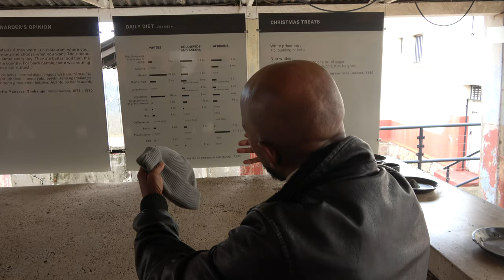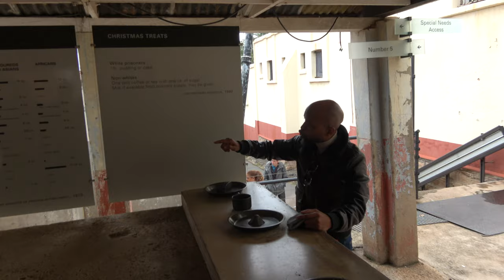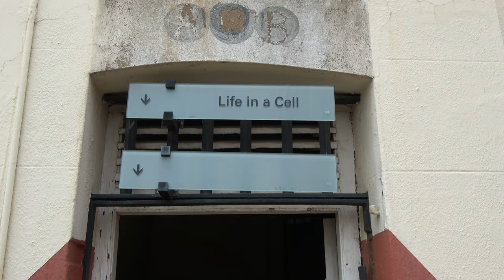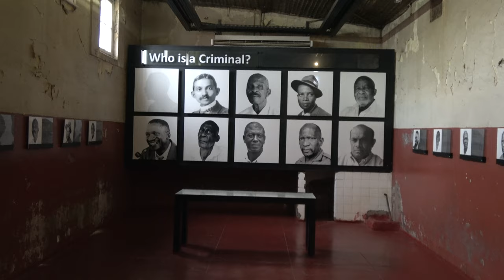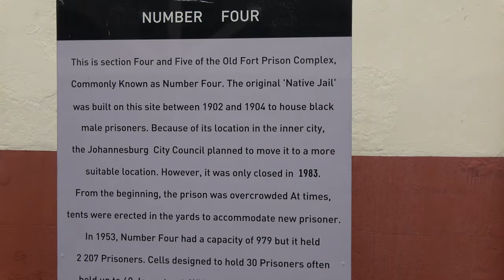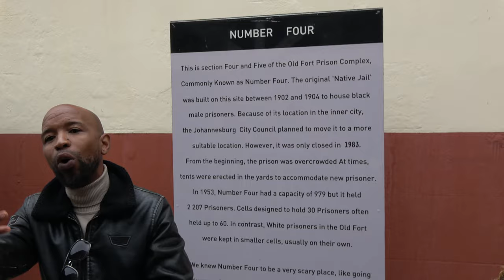The History Constitutional Hill - Johannesburg - South Africa Dec 2023 Journey of a Lifetime